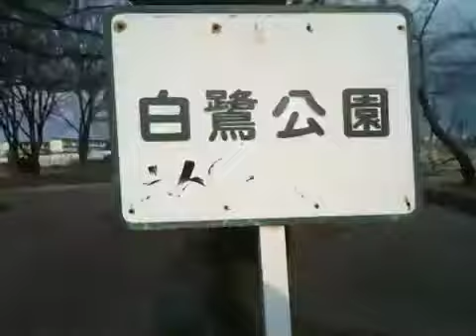邦和病院周辺